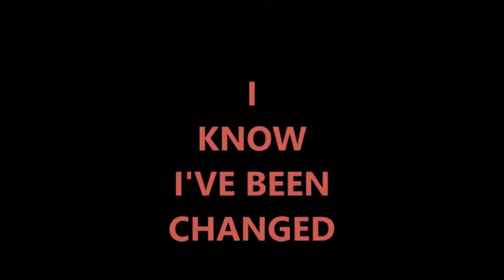I KNOW I'VE BEEN CHANGED